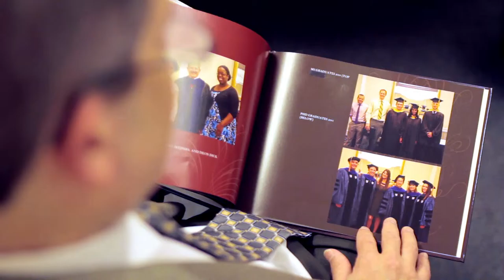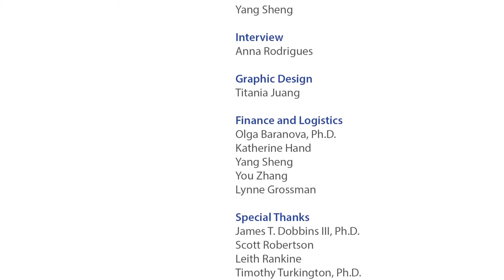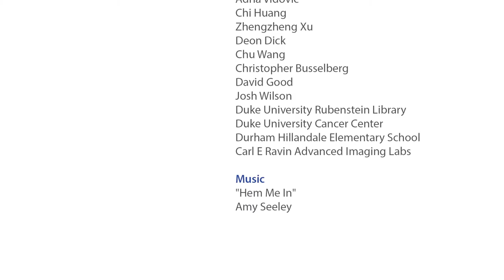Like a Family - Duke University Medical Physics Program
This is a short documentary I directed and filmed for Duke Medical Physics Program, in which program director Jim Dobbins shares his personal insights on our Medical Physics program. Come learn about what is medical physics and what makes our program unique.This film is the first in a series of short movies presenting a glimpse into life at Duke Medical Physics. The films are being produced entirely by students and staff of Duke Medical Physics with no outside professional help.